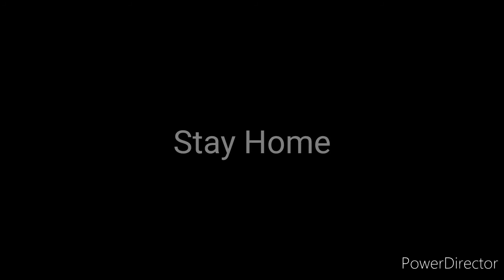STAY HOME Covid-19 Quarantine 2020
Helping Hands